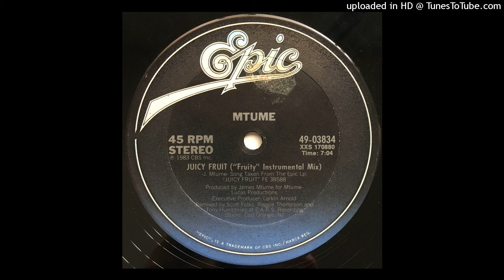Mtume - Juicy Fruit ("Fruity" Instrumental Mix)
Produced - James Mtume

12"

Epic - 49-03834

1983